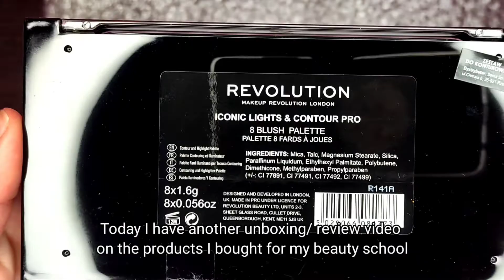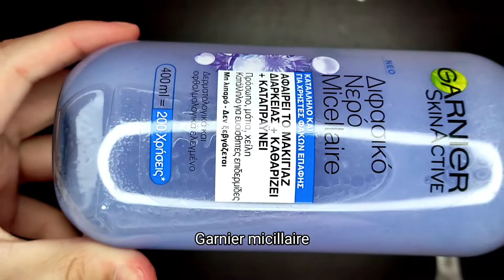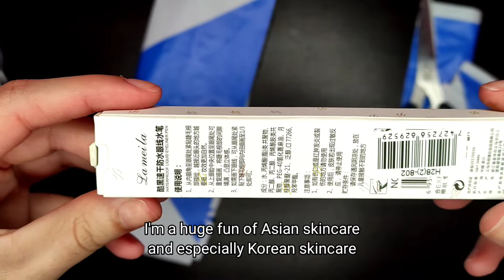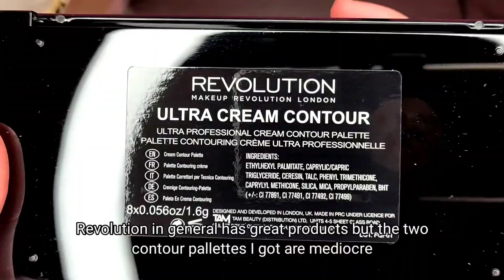Unboxing Notino | Makeup haul | Beauty school kit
Hello guys I hope you enjoyed my notino Unboxing haul. This is my second makeup haul and bought most of the stuff from notino as well from other stores. Everything is listed down below

PRODUCTS:

Revolution iconic lights & contour pro
Garnier micellaire
Vichy one step cleanser
Sterilization bags
Essence get big lashes
Essence liquid ink
Catrice eyebrow stylist shade -035, - 030
Fit me maybelline matte + poreless foundation -105, -128
Maybelline brow drama
W7 matte dreamer loose powder
Maybelline instant anti age concealer -01, -03
Elixir eyebrow pencil
Revolution ultra cream contour